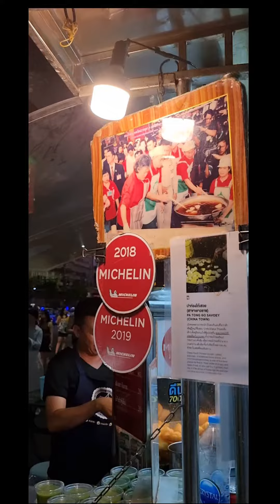A Michellin star donut street food in China town.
Pa tong go is made from dough which is left to rise for several hours and deep-fried in a big wok of hot oil. Pa tong go is sometimes called a "Thai donut", though it's more of a fry bread. This dish is most common as an early morning snack or breakfast in Bangkok.The donuts were served piping hot, fresh, and with a side of pandan sauce. The donuts were light, airy, not too greasy, and the sweet pandan complemented them perfectly.